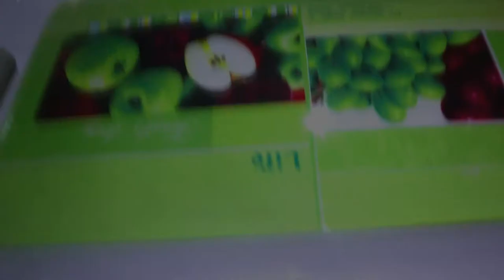NILUPAK NA CASSAVA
📌 Nilupak Na Cassava Recipe

👉INGREDIENTS :

1 kilo cassava hilaw
1 cup condensed milk
1 tbsp margarine or butter
100 grams cheese for topping

Panoorin ang video hanggang huli para po sa complete procedure... Salamat po..

Pwede po itong gawing pangkabuhayan. Sa amin po ang benta nito ay 25.00 po. Pwede nyo po Doblehin ang recipe kung gagawin pong Pangnegosyo.